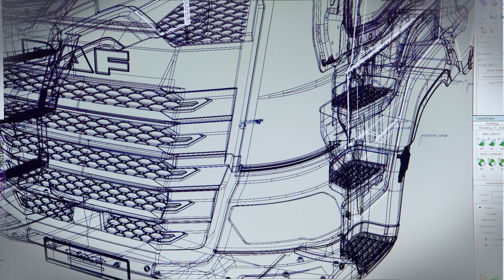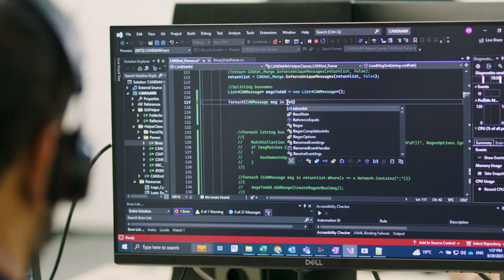Meet the expert: Niky Timmermans about engineering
Niky Timmermans is Engineering Manager in our Cab Factory in Westerlo, Belgium. He tells you all about his experience with the New Generation DAF-project:

🚚 Developing a new truck
🏗️ Installing new buildings
🤝 Implementing new processes

Enjoy the video and learn more.